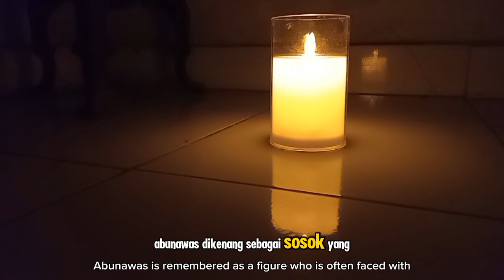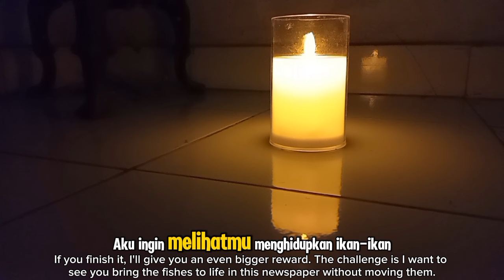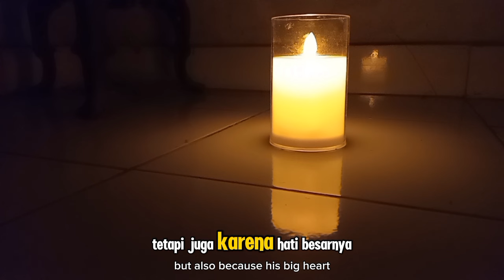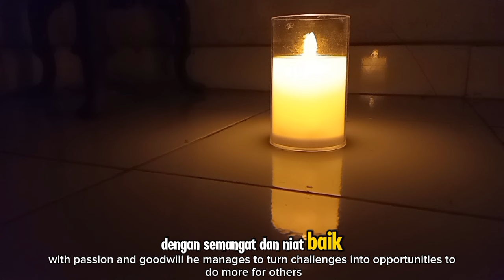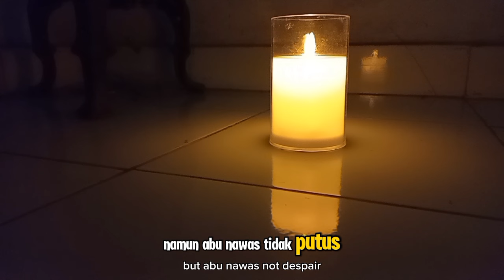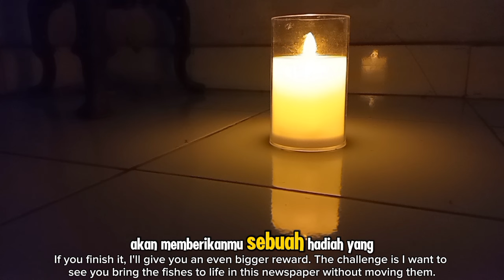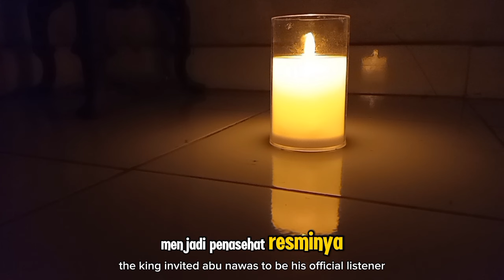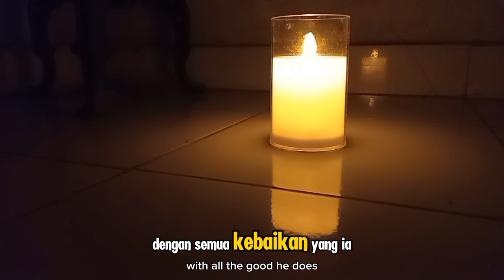CERITA ABU NAWAS: TRIK ABU NAWAS: MENGISI EMBER BOCOR DENGAN AIR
**Deskripsi:**
Dalam kisah penuh humor dan kebijaksanaan ini, Abu Nawas kembali menunjukkan kecerdikannya. Kali ini, ia diberikan tantangan yang tampaknya mustahil—mengisi ember yang bocor dengan air. Bagaimana cara Abu Nawas menyelesaikan tantangan ini? Kisah ini mengajarkan kita untuk berpikir kreatif dan melihat masalah dari sudut pandang yang berbeda. Selain itu, kisah Abu Nawas ini juga mengandung pelajaran penting tentang sabar dan ikhtiar dalam menghadapi kesulitan, serta pentingnya doa kepada Allah SWT sebagai sumber segala solusi.